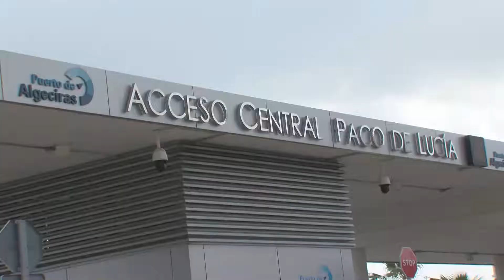La colaboración entre Ayuntamiento y APBA permite mejorar la rotonda cercana al acceso central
El Ayuntamiento, a través de la Delegación de Parques y Jardines  está llevando a cabo la remodelación de la rotonda ubicada frente al Acceso Central “Paco de Lucía” del Puerto de Algeciras, una zona muy transitada para todas aquellas personas que acceden a pie a la estación marítima de la APBA.  Esta rotonda, que queda enmarcada entre las dos actuaciones que ha llevado a cabo la Autoridad Portuaria de la Bahía de Algeciras en la zona viene a embellecer y dotar de una zona verde al área de entrada y salida del  recinto portuario.